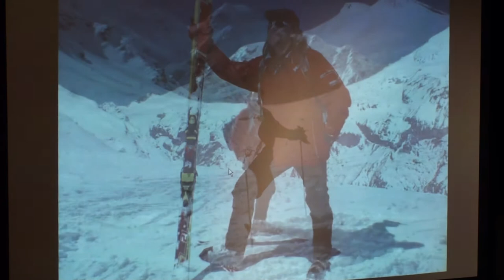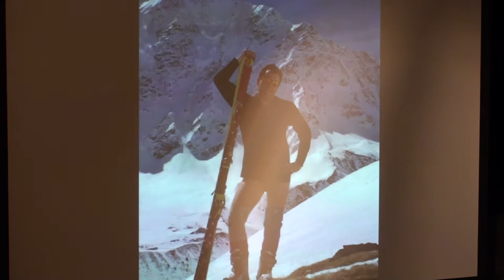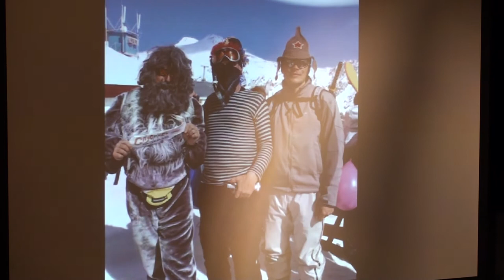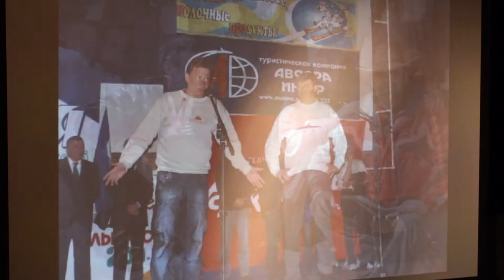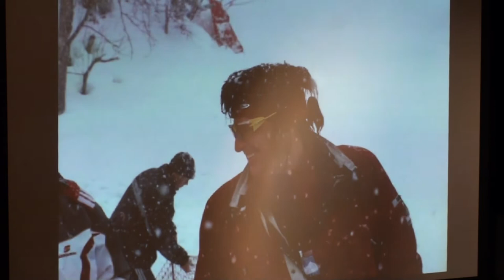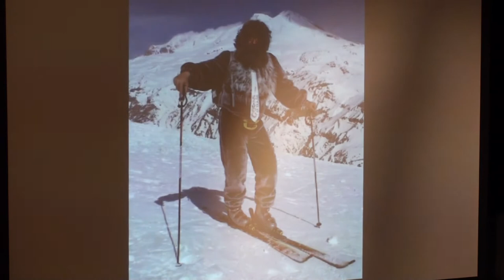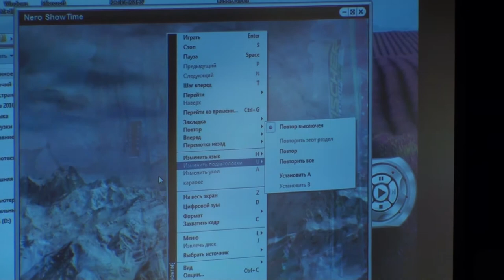Вечер памяти Сергея Мельникова 04.09.2012 г.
Вечер памяти Сергея Мельникова 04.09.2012 г.4 сентября 2012 г. в Музее Маяковского прошёл вечер памяти Героя России, лётчика-испытателя КБ "Сухой" Сергея Мельникова. Организатором вечера был клуб Чегетия.